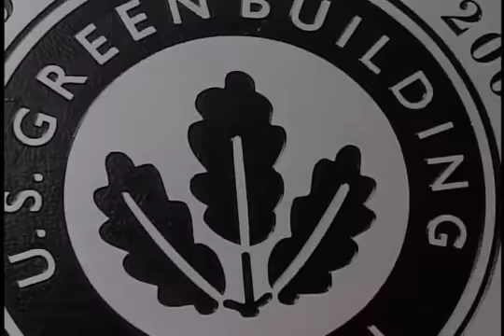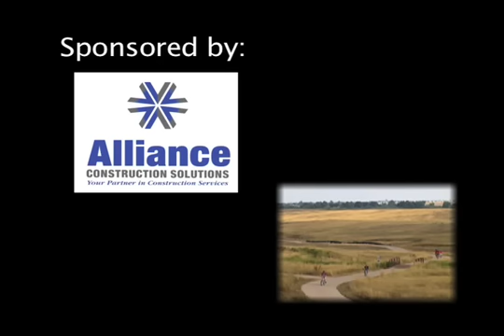Building Green in the Rockies Video 1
Leed & Conclusion